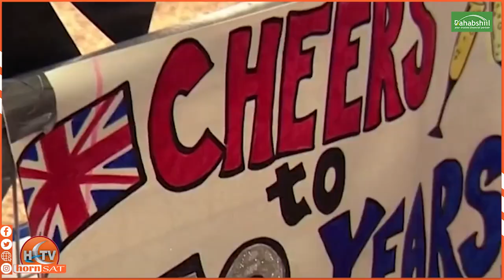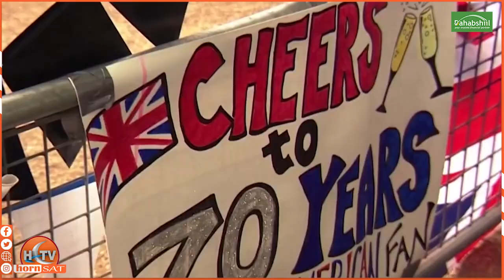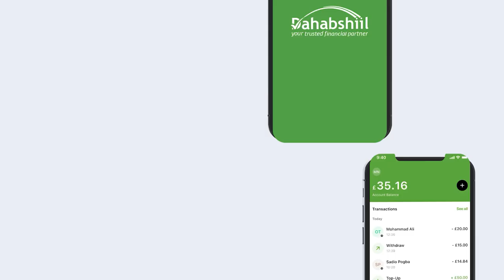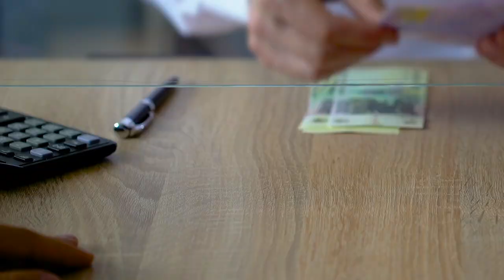Maamulaha Dahabshiil Group oo lagu Casuumay munaasibad lagulla dabaaldageyay Boqoradda Ingiriiska.